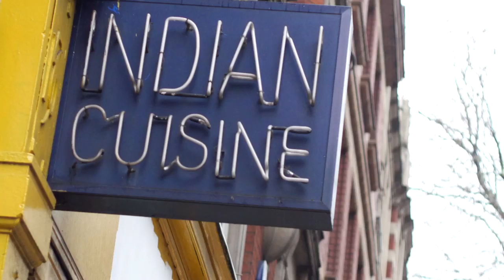Time I Runner-up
An LDNDocInADay film by Matt Renew, Kenny Tran, Katia Roy & Richard Treister